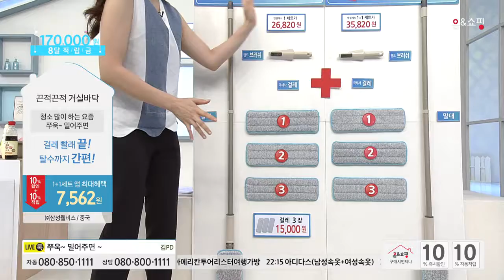[홈앤쇼핑] 노터치청소기